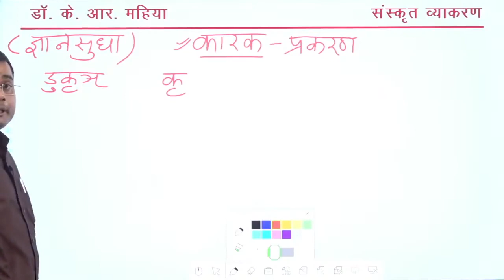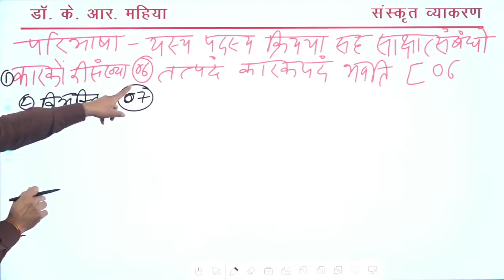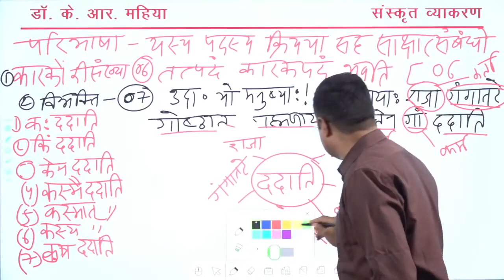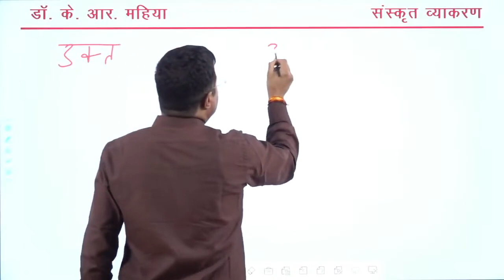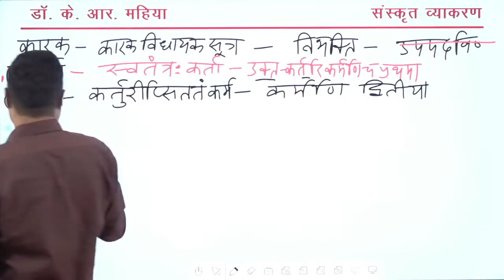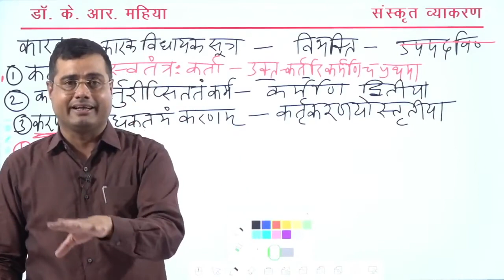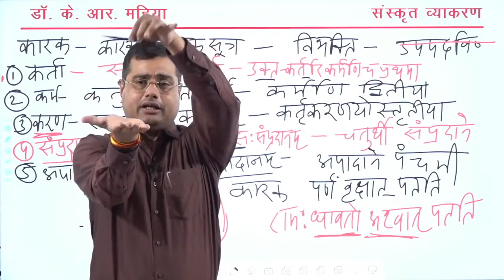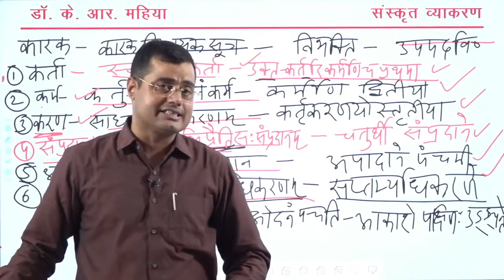संस्कृत व्याकरण कारक एवं विभक्ति भाग 1